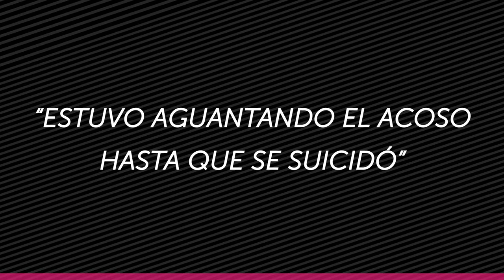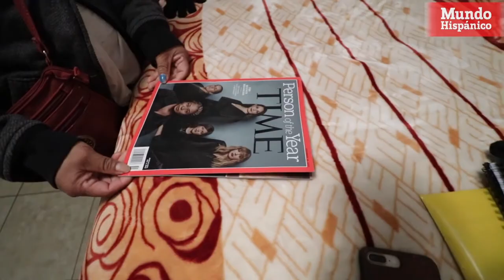Acoso sexual de trabajadoras mexicanas (Parte 2)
Teresa Arredondo fue blanco de acoso sexual por primera vez en abril del 2017. Su supervisor se convirtió en su hostigador. Fue intimidada constantemente, dice, sin importar su posición de mando como capataz. Arredondo asegura que denunció a su acosador directamente con el dueño de la plantación, y prometió a sí misma que haría lo posible para impedir que ese hombre vuelva a trabajar.